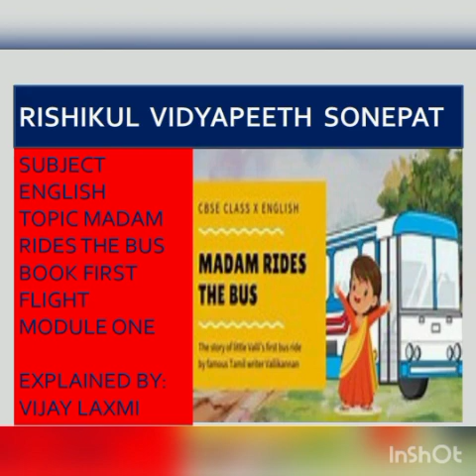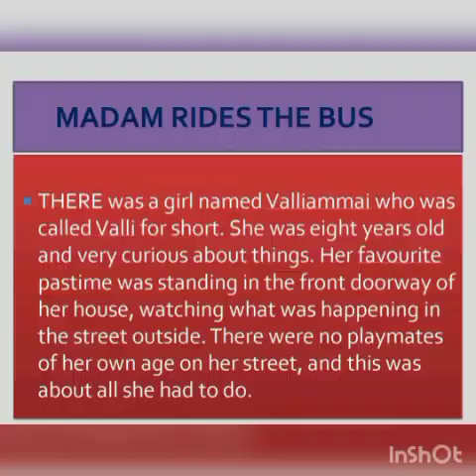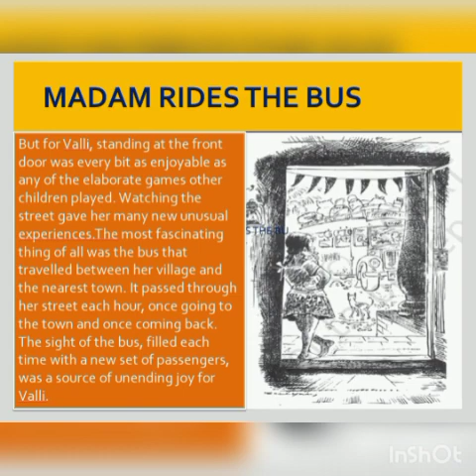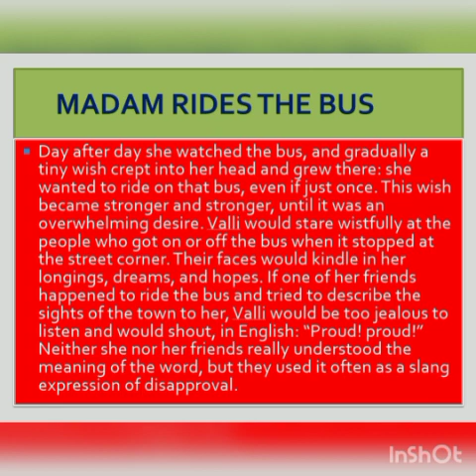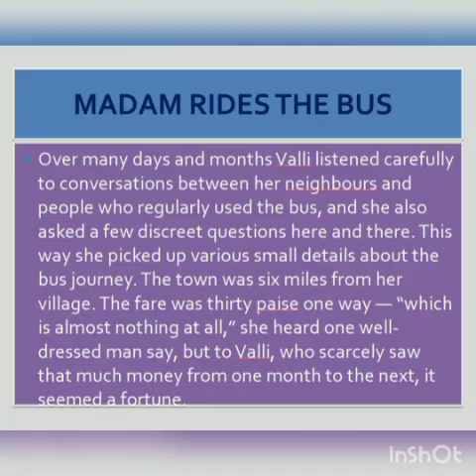X-ENGLISH,Chapter-Madam Rides The Bus, Module-1